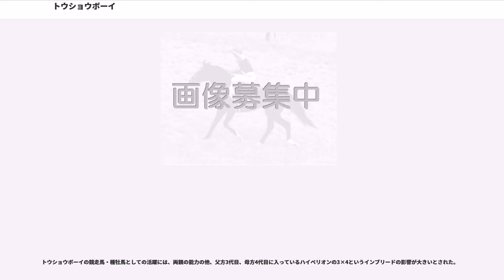トウショウボーイ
1973年4月15日、北海道静内町の藤正牧場（現トウショウ牧場）に生まれる。幼名は「トウショウタップ」。父テスコボーイは、前年に産駒ランドプリンスが皐月賞に優勝したばかりの新進種牡馬、母ソシアルバターフライは藤正牧場が開業するに当たり、1万5000ドルでアメリカから輸入された牝馬であった。父母ともに産駒には悍性のきついものが多かったが、本馬は幼駒の頃から非常に落ち着いた馬であった。また肩幅が厚く、しっかりとした馬体は牧場では群を抜いており、牧場関係者は「クラシックのひとつやふたつは取れるだろう」という大きな期待を寄せていた。

競走年齢の3歳に達し、東京競馬場の保田隆芳厩舎に入る。元々は茂木為二郎厩舎に入る予定であったが、トウショウボーイは後駆の重心が安定しない（競馬用語では「腰が甘い」）馬であったため、茂木が受け入れに難色を示し、保田に引き受けられたものであった。入厩時、腰から臀部の筋肉はすでに古馬を凌ぐほどの発達を見せていたが、保田は腰の甘さから3歳戦には使えないと判断し、笹針を数回打ちながら状態の改善を待った。12月頃から状態が向上し、翌1976年最初の開催へ出走登録を行った。しかし登録馬過多で除外され、1月31日に改めて新馬戦を迎えた。

初戦は4歳を迎えた1976年1月31日、東京競馬場の新馬戦で迎えた。直前の調教では1600mを1分45秒という当時の新馬としては破格のタイムを出し、素質馬として注目を集めていた。当日は1番人気に支持されると、池上昌弘を鞍上にスタートから逃げ切り、2着に3馬身差を付けて初戦勝利を挙げた。この競走には後にTTGの一角としてライバル関係となるグリーングラス（4着）と、後にミスターシービーを産むシービークイン（5着）が出走しており、「伝説の新馬戦」としてしばしば語られる。続くつくし賞（2月22日）、れんげ賞（3月20日）もそれぞれ4、5馬身差で圧勝。同時期、関西では5戦5勝という成績を挙げていたテンポイントがクラシックへの最有力馬と目されており、これに対してトウショウボーイは関東所属馬の筆頭格とされた。

当年の皐月賞は、4月18日に例年開催の中山競馬場で施行される予定だったが、これが春闘の最中に当たり、開催3日前に厩務員組合と調教師会の交渉が決裂。組合側がストライキを宣言して開催は順延となり、翌週25日に東京競馬場で行われる運びとなった。これで調整に狂いが生じたテンポイント陣営に対し、トウショウボーイは順調に競走当日を迎えた。当日の1番人気はテンポイント、トウショウボーイは2番人気であったが、レースでは先行策から最後の直線半ばで抜け出すと、テンポイントに5馬身差を付けての圧勝を収めた。走破タイム2分1秒6は、同じく東京開催で行われた第34回競走（1974年）において、同父のキタノカチドキが記録したタイムを0秒1更新するレースレコードであった。卓越したスピードであるが、首を低く下げて走る走法はあまり速く見えず、まるで脚とは別に翼がついているようだということで、競走後にはマスコミから「天馬」との異名を付され、以後これが定着した。

皐月賞の圧勝を受け、東京優駿（日本ダービー）当日は単枠指定（シード）を受け、43%の単勝支持を受けた。レースでは逃げ戦法を採る馬がおらず、押し出されるように道中では先頭を走り、余裕のある手応えで最終コーナーを回った。しかし直線入り口の地点で、クライムカイザー鞍上の加賀武見が「馬体を併せられると怯む」というトウショウボーイの弱点を突き、その外側から進路を横切るように内側へ抜け出す。怯んだトウショウボーイは残り200m地点で4馬身の差を付けられ、態勢を立て直して追走するも届かず、1馬身半差の2着に終わった。加賀の騎乗は進路妨害と映ったが、しかし充分に間隔を取っての騎乗と認められ、加賀への制裁・戒告は行われなかった。

北海道に戻り1ヶ月の休養後、7月11日に札幌記念に出走。これに併せてクライムカイザーも出走馬に加わり、当時ダートコースしか備えていなかった札幌競馬場には、入場人員記録となる60,549人のファンが訪れた。トウショウボーイは1番人気の支持を受けたが、スタートで立ち後れて後方からのレース運びとなる。最後の直線では追い込みを見せながらグレートセイカンにクビ差届かず、再度の2着に終わった。ダービーに続く敗戦の責を負わされる形で、この競走を最後に池上は降板...